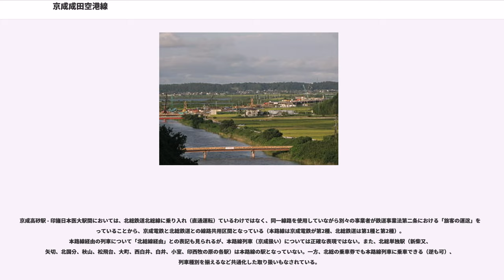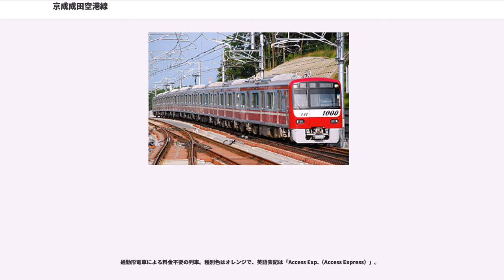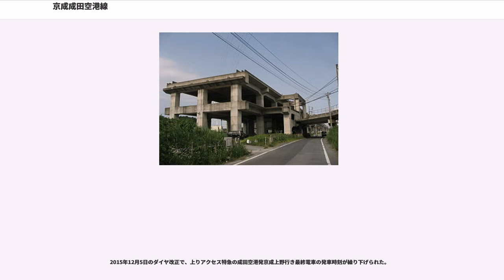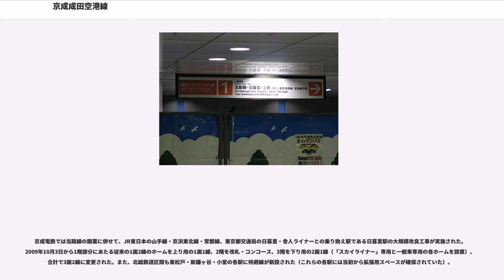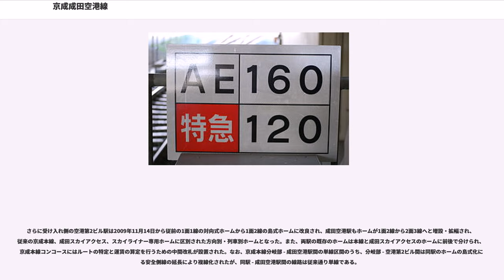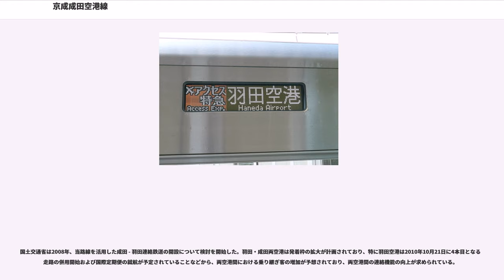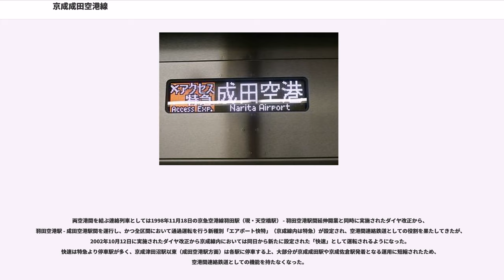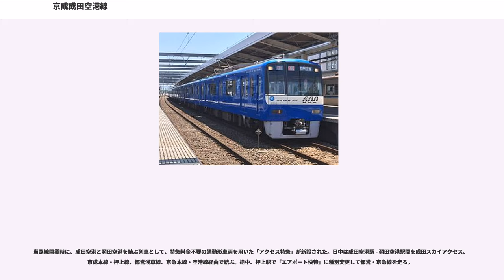京成成田空港線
成田空港線（なりたくうこうせん）は、東京都葛飾区の京成高砂駅と千葉県成田市の成田空港駅を結ぶ鉄道路線である。京成電鉄によって「成田スカイアクセス」という愛称が付けられ、各種掲示物などで成田スカイアクセス線（）という名称とオレンジ色の案内色を用いて旅客案内を行っている。駅ナンバリングで使われる路線記号はKS（ただし、京成高砂駅以外の北総鉄道共用駅を除く）。

東京都心から成田国際空港へのアクセス改善を目的に、印旛日本医大駅まで通じていた北総鉄道北総線をさらに東へ延伸して同空港に直結させた路線で、2010年（平成22年）7月17日に開業した。

全線にわたって、京成電鉄が第二種鉄道事業者であり、京成電鉄が北総鉄道・千葉ニュータウン鉄道・成田高速鉄道アクセス・成田空港高速鉄道の4社に使用料を支払い、線路および駅等の施設を借りて、旅客運送を行う「上下分離方式」を採用している。
このうち、京成高砂駅 - 印旛日本医大駅間32.3kmは施設上は北総鉄道北総線として、成田高速鉄道アクセス線接続点 - 成田空港駅間8.4kmのうち空港第2ビル駅 - 成田空港駅間は京成本線の一部として2010年より前に開業済みであり、それぞれ成田空港線（成田スカイアクセス）との重複区間となっている。

京成高砂駅 - 印旛日本医大駅間においては、北総鉄道北総線に乗り入れ（直通運転）ているわけではなく、同一線路を使用していながら別々の事業者が鉄道事業法第二条における「旅客の運送」を行っていることから、京成電鉄と北総鉄道との線路共用区間となっている（本路線は京成電鉄が第2種、北総鉄道は第1種と第2種）。本路線経由の列車について「北総線経由」との表記も見られるが、本路線列車（京成扱い）については正確な表現ではない。また、北総単独駅（新柴又、矢切、北国分、秋山、松飛台、大町、西白井、白井、小室、印西牧の原の各駅）は本路線の駅となっていない。一方、北総の乗車券でも本路線列車に乗車できる（逆も可）、列車種別を揃えるなど共通化した取り扱いもなされている。

北総鉄道と京成電鉄の重複区間における運賃の取り扱い等は、2009年（平成21年）12月16日に運賃の上限認可申請が行われており、北総鉄道の従来の運賃体系に準じた運賃が申請され、また沿線自治体で、北総鉄道の運賃引き下げなどを求め、当路線の運賃上限認可申請とは別途、引き下げ運賃の認可を申請し、2010年（平成22年）2月19日に、それぞれの運賃が認可された。北総線各駅から成田湯川・空港第2ビル・成田空港の各駅へは当路線のキロ程と同額の運賃になっているが、実際には北総線と京成線の運賃を印旛日本医大駅を境としてそれぞれ別計算した上で、当路線のキロ程と同額になるように乗継割引を適用した金額という扱いになっている（北総・京成の連絡乗車券）。

なお、京成電鉄は北総鉄道との重複区間（京成高砂 - 印旛日本医大）の乗車券（普通乗車券・回数乗車券・定期乗車券など）は発売しない。北総鉄道との重複区間において、有効な乗車券は乗車できる事業者の限定は行われていない。即ち、北総乗車券でも本路線列車に乗車できる。

線内各駅から京成高砂駅を経由した京成電鉄の他路線各駅までの運賃は、京成高砂駅を境として、それぞれの運賃を別計算するものとなる。線内各駅から空港第2ビル駅を経由した京成電鉄の他路線各駅（京成成田駅方面）までの運賃は、成田空港線と本線の接続点 - 空港第2ビル駅までのキロ数（空港第2ビル駅より片道0.5km）と本線の加算運賃を含めずに空港第2ビル駅で区切って計算する。この経路の連絡定期券は京成電鉄・北総鉄道でのみ発売する（他事業者では発売しない）。また、京成高砂駅以西の各駅と空港第2ビル駅・成田空港駅間の定期券については、実際に乗車する経路でのみの発売となることから、成田空港線と本線との共通定期券は発売されていない。

京成電鉄の株主優待券は全線有効であるが、新柴又駅 - 印旛日本医大駅間の各駅を発着・途中下車する場合は、京成ではなく北総線利用という扱いになり（本路線の駅としてのアクセス特急停車駅を含む）、別途北総線の運賃が必要となる。

1982年、新東京国際空港アクセス関連高速鉄道調査委員会が運輸省（当時）に空港アクセス鉄道について
の3案を答申し、1984年に運輸省はB案（北総線延伸）を採択し推進すると決定した。し...